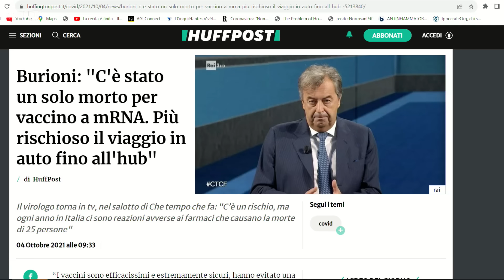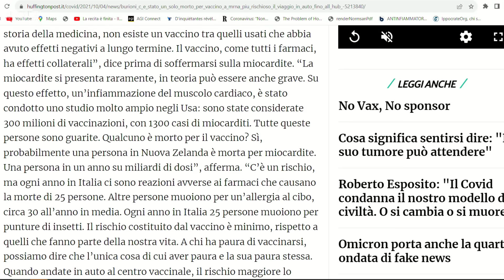Vanni Frajese: "Troppi medici non vogliono guardare in faccia la realtà"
Vanni Frajese offre nuove studi e nuove analisi utili per demistificare le residue menzogne del mainstream: "I medici hanno paura di mettere in discussione quanto accaduto"

✔️SOSTIENICI TRAMITE BONIFICO:
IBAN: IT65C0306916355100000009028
INTESTATO A: VISIONE TV
SWIFT: BCITITMM
CAUSALE: DONAZIONE

✔️ Disponibile il quinto numero di "Visione, un altro sguardo sul mondo" - "Il ritorno dell'Inquisizione" - ORDINALO ORA